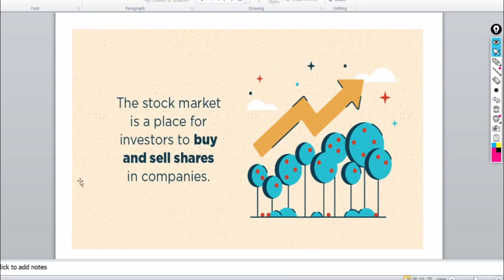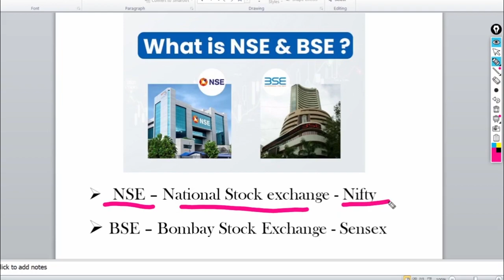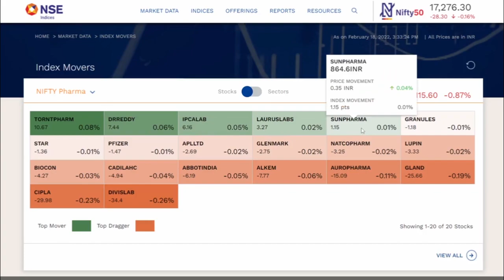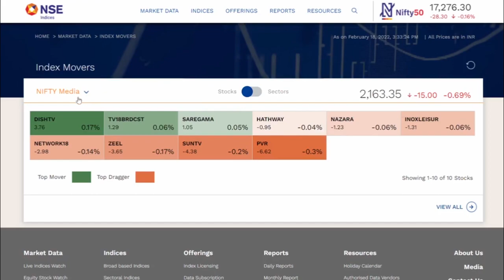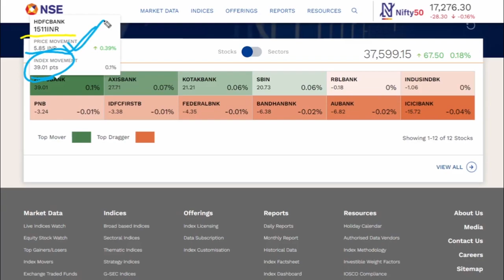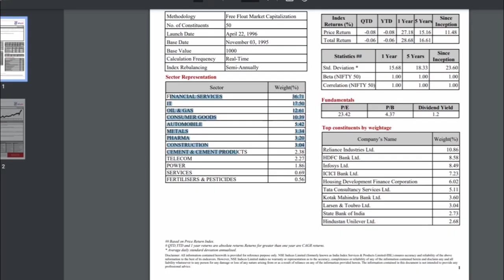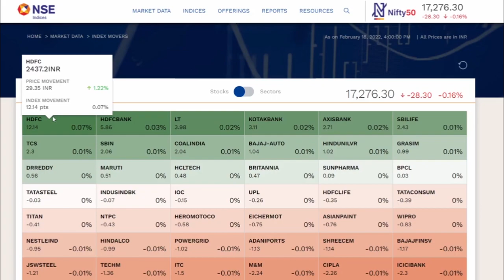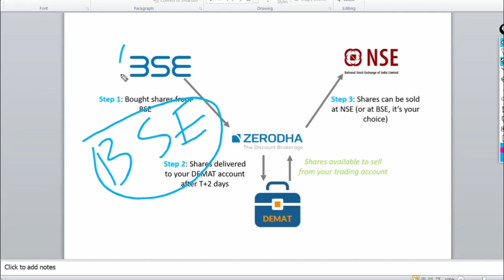Why Nifty 50 Index is more important to Indian Stock Market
Hello, friends Welcome to SUPERTRADING
We are going to explain the following content :
How to invest in stock market, how to select stocks for trading, how to select stocks for investment in the stock market, technical analysis, fundamental analysis, price action strategy, best stocks in the stock market, multi bagger stocks in the stock market, best intraday strategy,
Don’t go by how to earn profits in the stock market, learn basics then you can earn in the stock market.

Our  stock market channel in Telegu will do stock market learning videos, stock market F&O futures and options videos, stock market investment videos